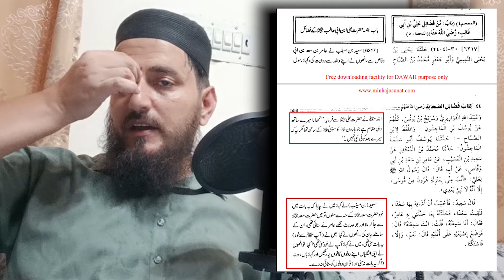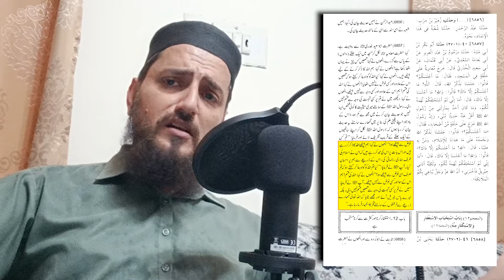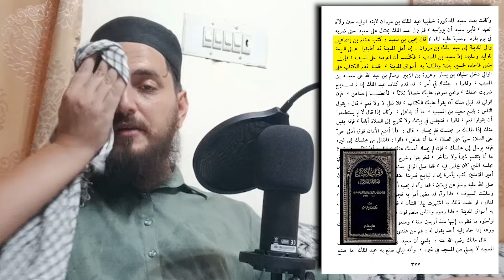EP 40 | Saeed Bin Musayab Pe Buhtaan | Ali Mirza Lies Exposed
▶Watch Videos
👍Like Videos
💬comment on videos
𝑺𝒊𝒓𝒂𝒂𝒕 𝒆 𝑯𝒊𝒅𝒂𝒚𝒂𝒕